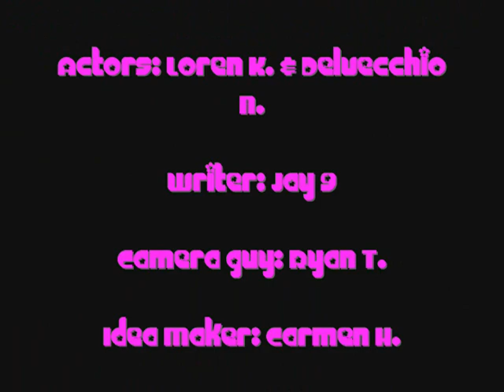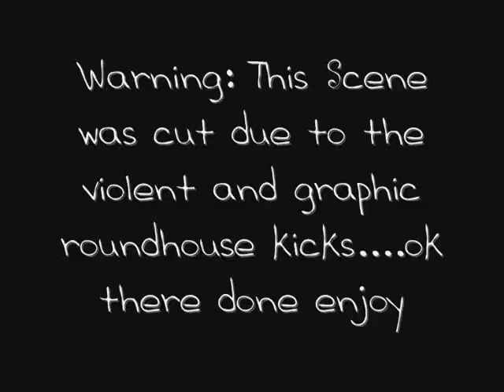Harry Norris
This was made for an english class... because we needed to write a story line... and instead of typing a report we decided to make a video... so enjoy... and BTW the productions is now Wabakii Productions because we decided Wabakii Productions sounds cooler..
P.S. Sorry about the fast text